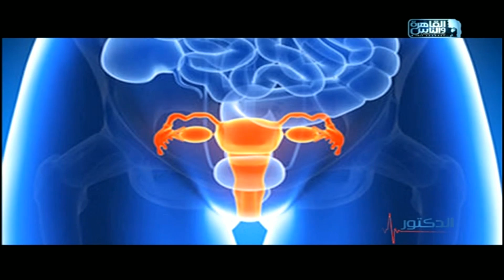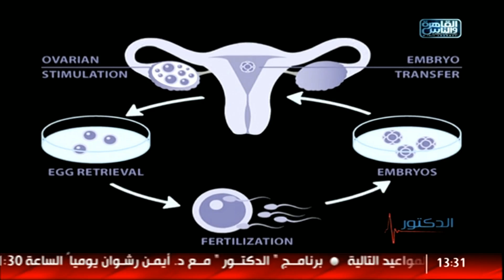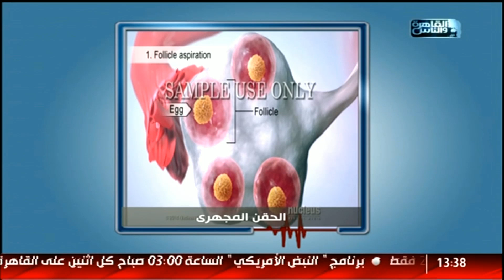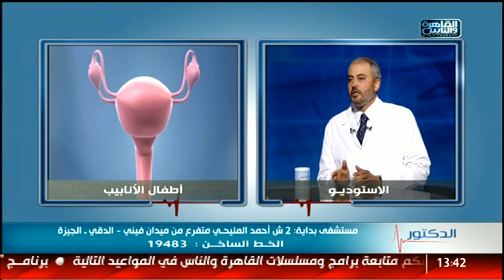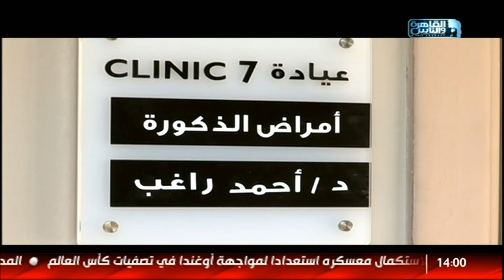لماذا نلجأ اللى الحقن المجهرى مع د. اسماعيل ابو الفتوح